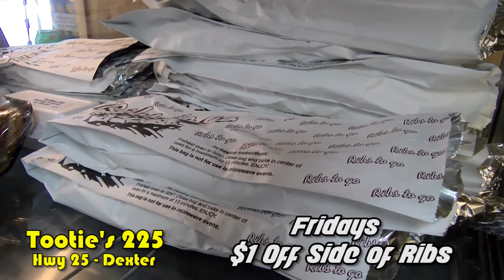Tooties 225 4th of July